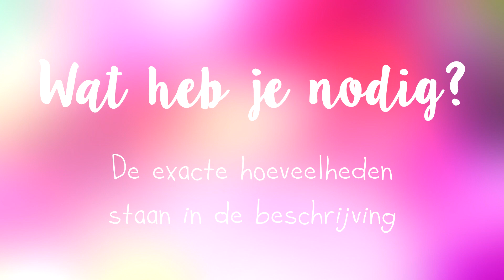RECEPT: Súper lekkere groente lasagne || KOKEN MET SARAH & BONNIE!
De allereerste kookvideo op mijn kanaal is een feit! Bonnie, Sarah en ik maakten samen een overheerlijke groentelasagne. Wat was het lékker! En bomvol groente, ook nog eens. We delen het recept met jullie! ♥ xx

|| I N G R E D I Ë N T E N ||
2 aubergines
4 el olijfolie
2 courgettes
1 bakje trostomaten
400 g spinazie à la crème
100 g Parmezaanse kaas
550 g gegrilde paprika's
1 citroen
250 g ricotta
425 ml pizzasaus

|| V O R I G E – V I D E O S ||

|| V E E L G E S T E L D E - V R A G E N ||

Hoi allemaal, ik ben Lotte, een meisje dat graag een winged eyeliner draagt en verslingerd is aan beauty. Ik maak onder andere video's over make up, maar ik plaats ook iedere week een weekvlog. Zo nu en dan komt er een shoplog voorbij, of laat ik bepaalde haarstyles of Pinterest DIY's zien. Verder doe ik tags en af en toe een challenge, maar het liefst maak ik een make-up tutorial waarin ik stap voor stap laat zien hoe je een look kunt namaken. Enjoy watching!